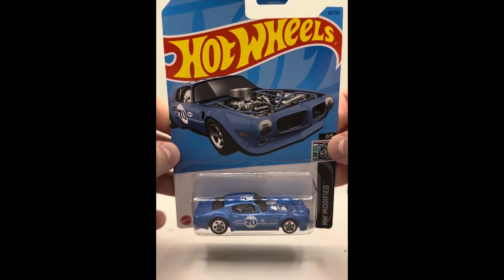Hot Wheels 🛞 🔥 1970 PONTIAC' FIREBIRD